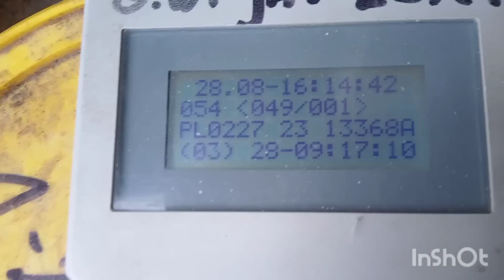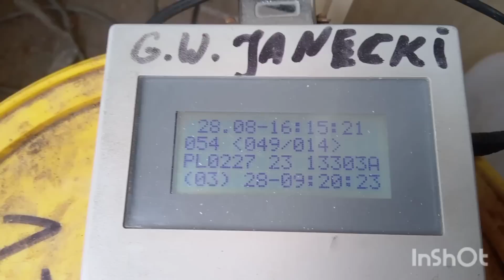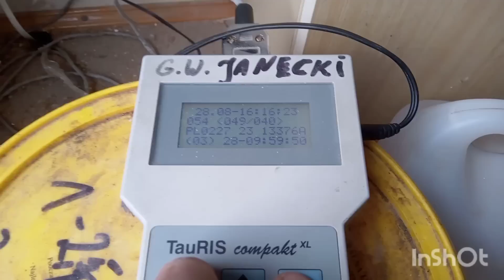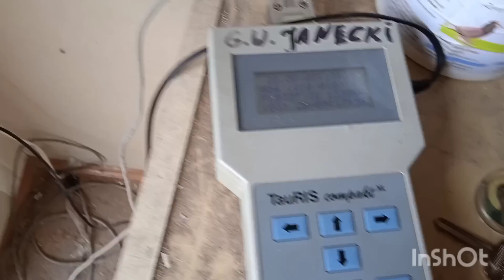Bombowy lot nr 3🤫🤫🤫 żona w akcji 👌💪😎